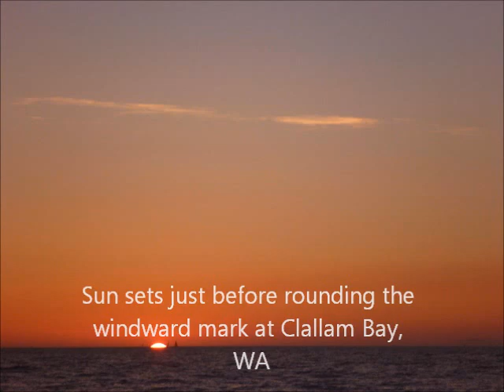Swiftsure 2011 on J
2011 Swiftsure Juan de Fuca race on board J, a J 33